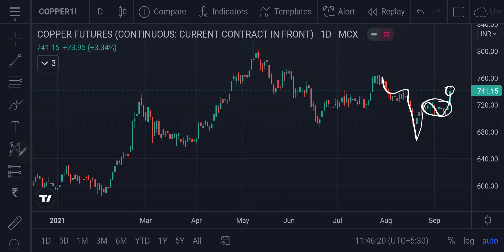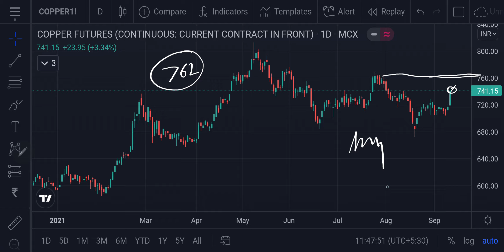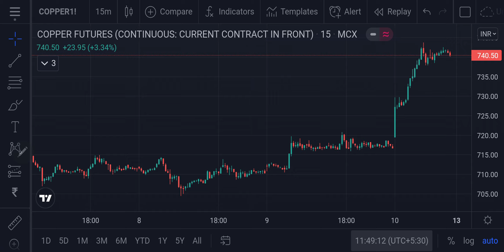Copper MCX Intraday Forecast 12092021 | Technical Analysis | 30Sep21 | Trading Strategy